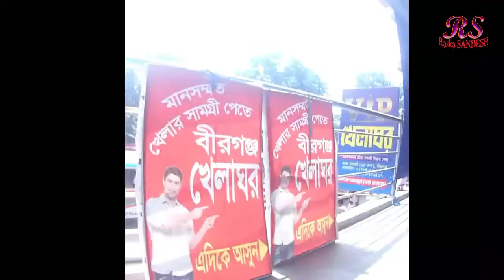New Santai Video Birgonj Khelaghor Football Basic Idea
Birgonj Khelaghor Football Basic Idea

Camera & Edit  : Ramesh Mardi Palash
Editing               : Palash Studio

Follow Our Oficial Facebook page to Get Mor Updete

যাবতীয় ক্রীড়া সামগ্রী বিক্রয়ের নির্ভরযোগ্য প্রতিষ্ঠান
# প্রয়োজনে:
Reliable organization for selling all sports goods
# If needed:

VM54+W2H, Dhaka - Thakurgaon Hwy, Birganj